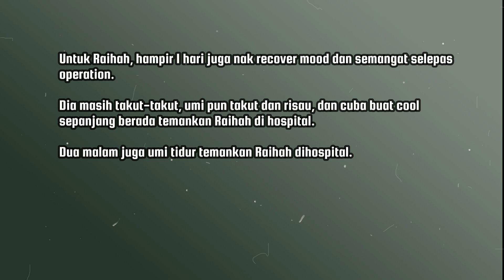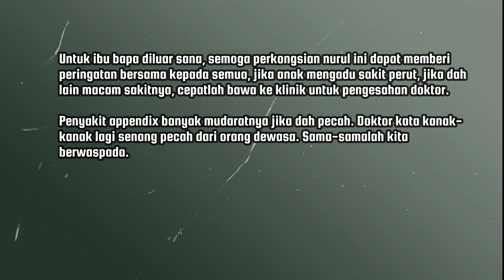Pengalaman Raihah masuk hopital kena Appendix